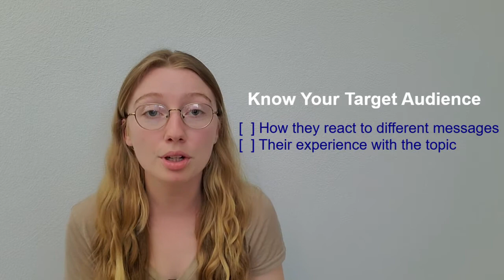Learn About Different Messages You Can Have in a Social Campaign